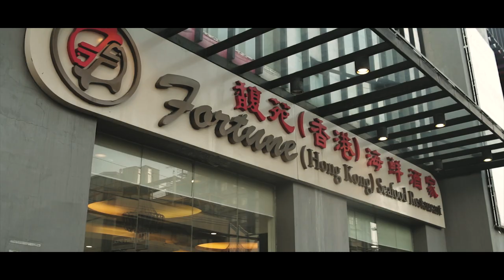Hendrick & Kemverlie Wedding Film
Gears:
1DX II
Ronin S
35mm T1.5 Samyang
6D Mark 1
50mm F1.2
70-200 F2.8L IS USM II
EOS M50